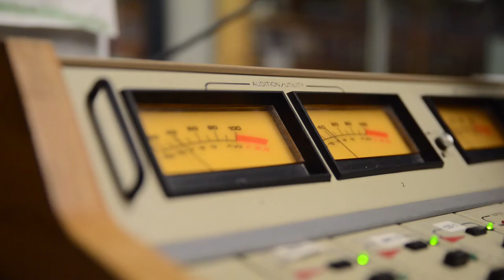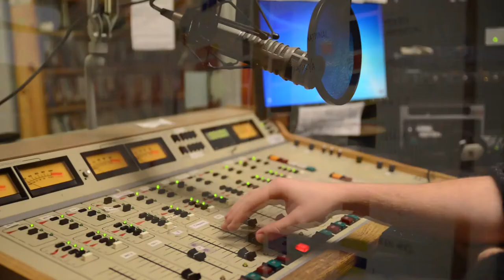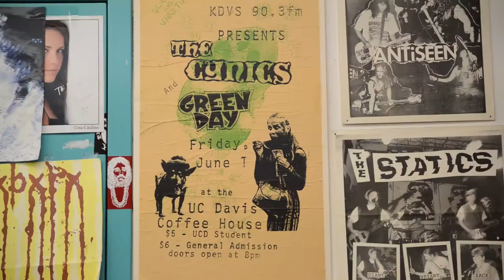KDVS Fundraiser Video